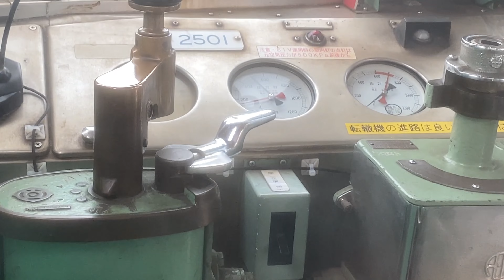【4K前面展望】銚子電鉄 大正ロマン電車2000系